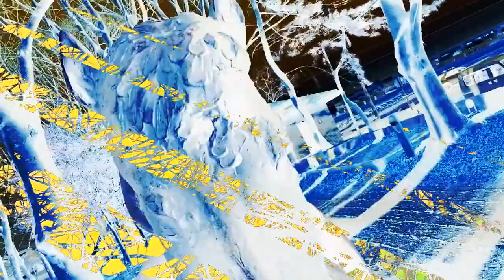Cross Arch - 603 (Pocket Rainbow DJ&VJ play)